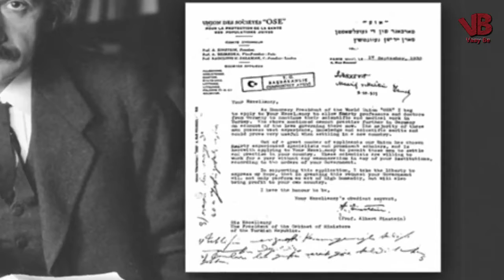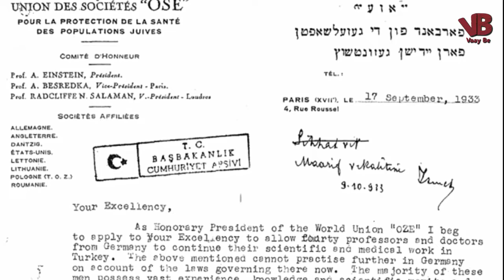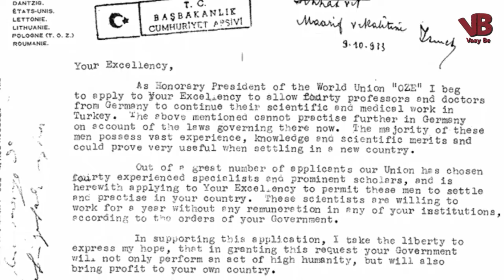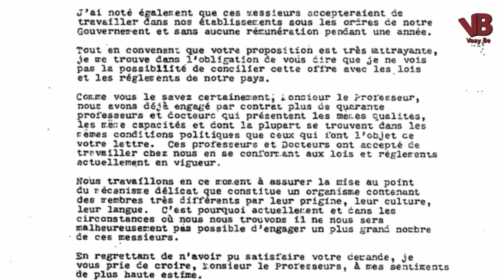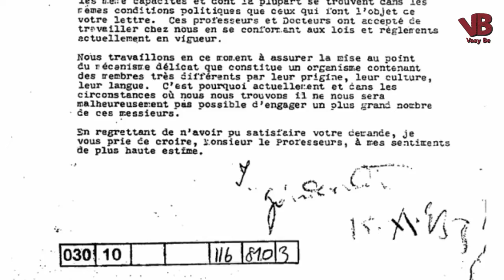Albert Einstein Mustafa Kemal ’e Neden Mektup Yazdı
1930’lu yıllarda, Berlin Üniversitesi’nde ders veren Einstein, Nazi baskısına daha fazla dayanamayarak Paris’e taşındı. Tabii Almanya’da bulunan diğer Yahudi profesörler de, güvende olmadıkları için, sığınacakları güvenli bir ülke arıyorlardı.